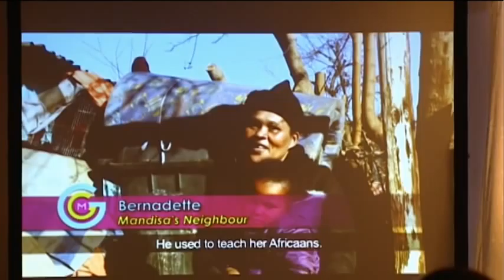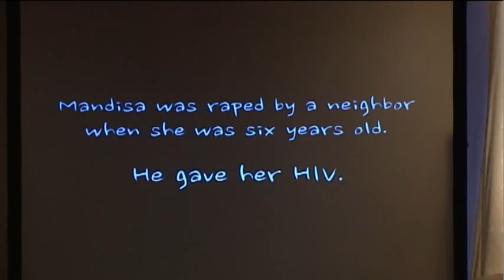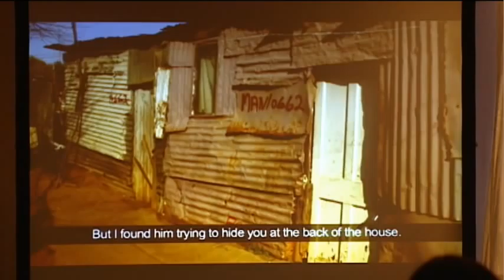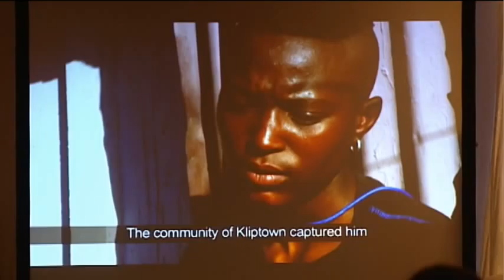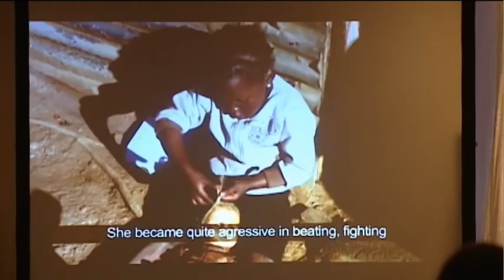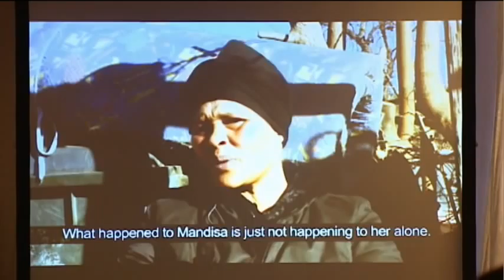Panel Remarks on Turning the Tide for Women and Girls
Ambassador-at-Large for Global Women's Issues Melanne Verveer, U.S. Global AIDS Coordinator Ambassador Eric Goosby, and Executive Director for Global Health Initiative Lois Quam participate in a panel discussion on Turning the Tide for Women and Girls in Washington, D.C. on July 25, 2012.